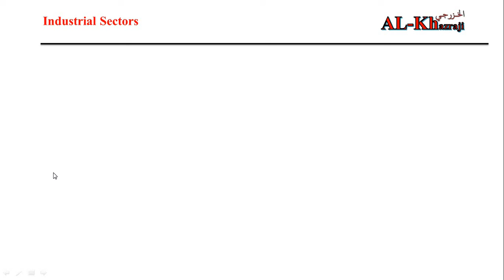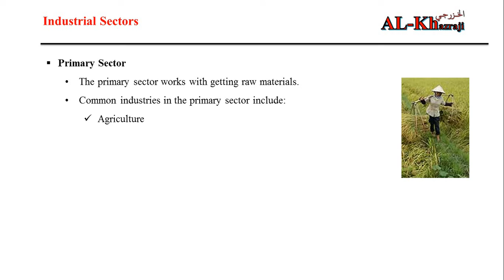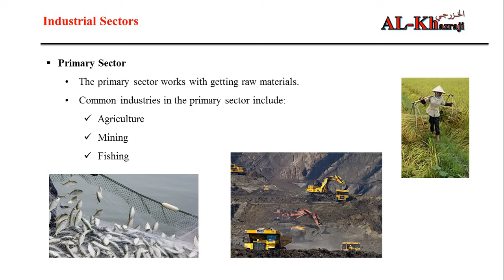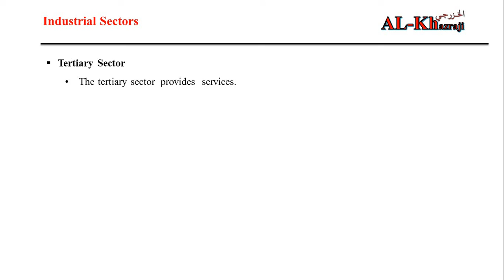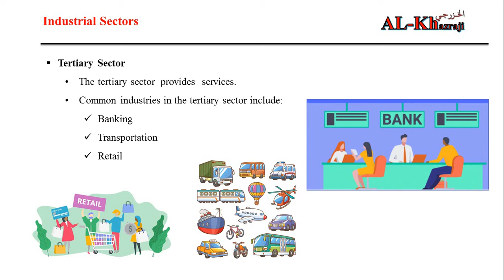Industrial Sectors القطاعات الصناعية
يشرح هذا الفديو بشكل موجز انواع القطاعات الصناعية

Wellcom this Channel
This channel will help you to learn some concepts on the Research as well as on Teaching. The main focuses of this channel on:
1- Optimization
2- Industrial Engineering and Management
3- Control Theory